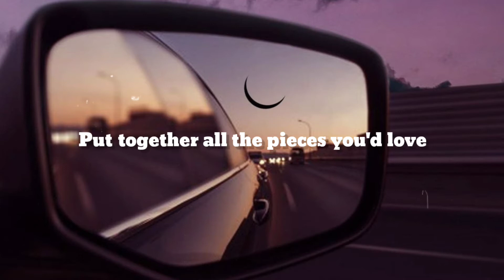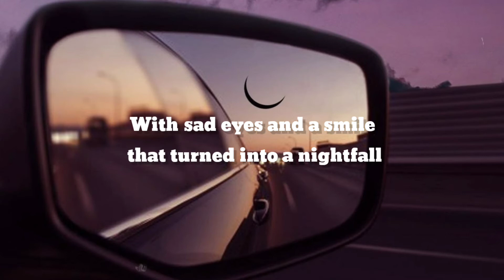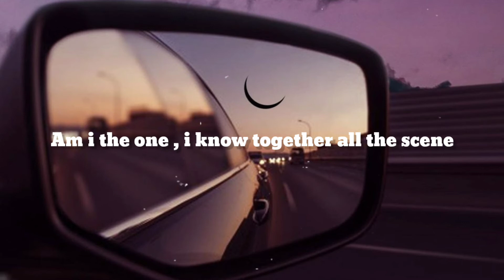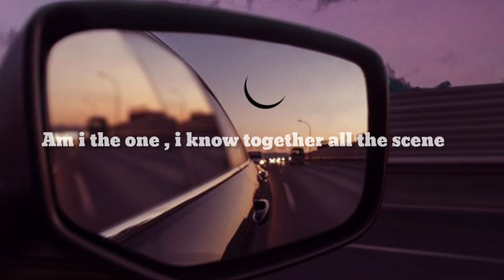Dried Cassava - Paradox [Lyrics]